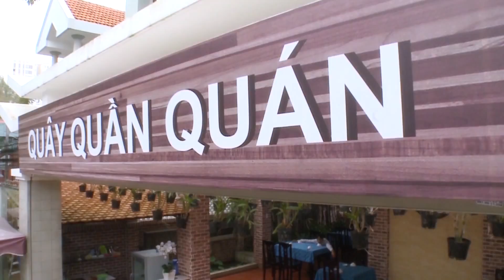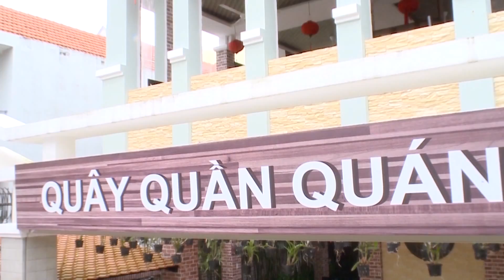Tiểu phẩm QUÁN LẠ 1 - TRẤN THÀNH [CƯỜI ĐỦ KIỂU]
Chào mừng bạn đến với Youtube chính thức được trực tiếp quản lý bởi MC Trấn Thành và những thành viên của gia đình TRAN THANH Official!